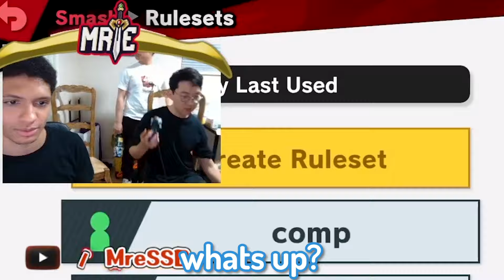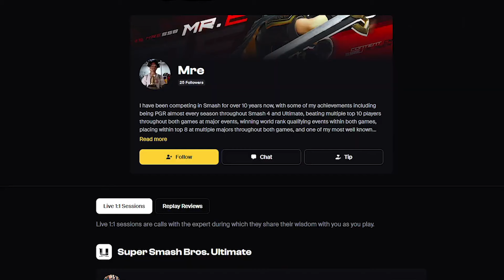THESE LUCINA DITTOS ARE PEAK! ft. IGNAIZE